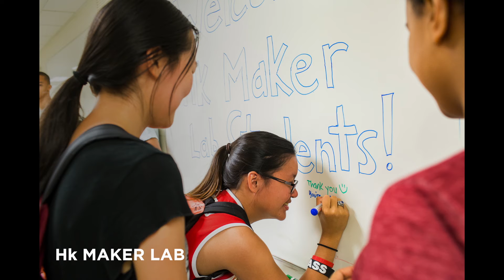Hk Maker Lab 2016 Slideshow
Hk Maker Lab is our 6 week intensive biomedical engineering design program for 24 New York City high school students. Listen as they share their experiences from the summer.